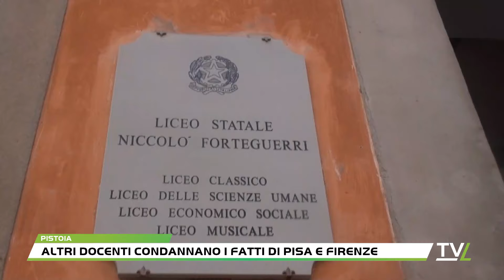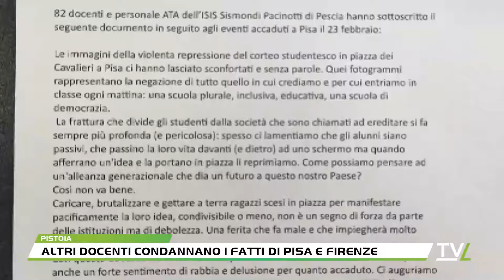Altri docenti condannano i fatti di Pisa e Firenze